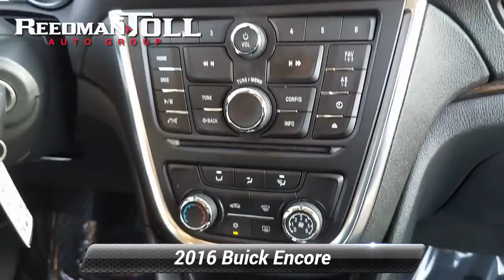Used 2016 Buick Encore , Langhorne, PA 2102247B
Welcome to ReedmanToll Auto World, Langhorne, PA. EVERY VEHICLE PURCHASED AT REEDMANTOLL COMES WITH A 2 YEAR MAINTENANCE PLAN! We treat the needs of each individual customer with paramount concern. We know that you have high expectations, and as a car dealer we enjoy the challenge of meeting and exceeding those standards each and every time. Allow us to demonstrate our commitment to excellence! 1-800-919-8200 ; The Buick Encore offers a fair amount of utility thanks to its advanced features and unique styling. It's also quite sporty, and injects an ample amount of handling chutzpah into the ridin'-high body of a family-friendly SUV. Navigate through all the icky weather with ease in this AWD-equipped Buick Encore, and even get non-stop traction for your non-stop lifestyle! In addition to the amazing traction control, you may even qualify for an insurance reduction with this AWD vehicle. This is the one. Just what you've been looking for. More information about the 2016 Buick Encore: The Buick Encore competes with other small SUVs and crossovers as well as with some of the more premium small cars available on the market. It offers buyers an appealing blend of small size, luxury and SUV-like practicality. All-wheel drive is available, but the Buick is less about off-roading and more about cruising safely in comfort. Luxury-oriented touches abound that usually are reserved for cars costing much more. The Encore is a great value, with base prices starting under $25,000. Interesting features of this model are available all-wheel drive, great fuel economy, Quiet, refined, lots of standard features, and spacious While every reasonable effort is made to ensure the accuracy of this information, we are not responsible for any errors or omissions contained in these pages. Please verify any information in question with dealer.

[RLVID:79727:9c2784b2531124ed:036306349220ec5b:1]